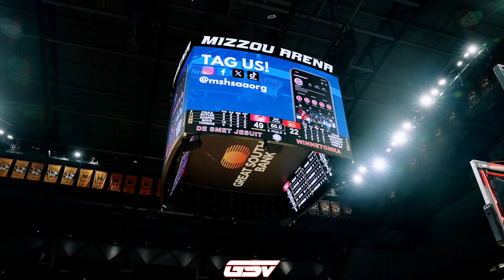#5 De Smet vs #10 Winnetonka: Missouri Class 5 Semifinals | FULL HIGHLIGHTS